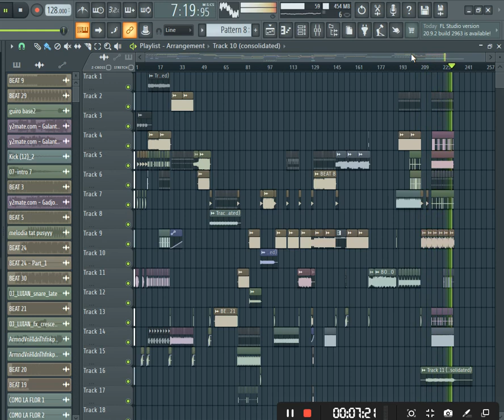Proyectro De Electro En Fl-Studio (20) 2022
Porfavor comparte nuestro contenido...
youtube no esta monetizando los videos
de este canal, si quieres apoyar a seguir
adelante espero contar con su apoyo para seginr publicando mas cotenido